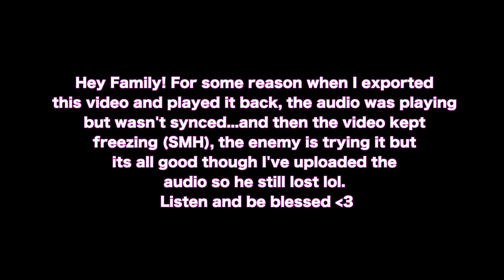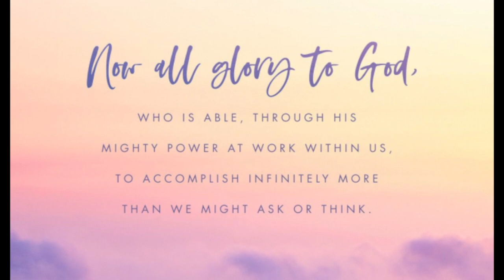PROPHETIC WORD-Divine Proliferation(Increase)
He continued this subject with his disciples. “Don’t fuss about what’s on the table at mealtimes or if the clothes in your closet are in fashion. There is far more to your inner life than the food you put in your stomach, more to your outer appearance than the clothes you hang on your body. Look at the ravens, free and unfettered, not tied down to a job description, carefree in the care of God. And you count far more.
“Has anyone by fussing before the mirror ever gotten taller by so much as an inch? If fussing can’t even do that, why fuss at all? Walk into the fields and look at the wildflowers. They don’t fuss with their appearance—but have you ever seen color and design quite like it? The ten best-dressed men and women in the country look shabby alongside them. If God gives such attention to the wildflowers, most of them never even seen, don’t you think he’ll attend to you, take pride in you, do his best for you?
“What I’m trying to do here is get you to relax, not be so preoccupied with getting so you can respond to God’s giving. People who don’t know God and the way he works fuss over these things, but you know both God and how he works. Steep yourself in God-reality, God-initiative, God-provisions. You’ll find all your everyday human concerns will be met. Don’t be afraid of missing out. You’re my dearest friends! The Father wants to give you the very kingdom itself.
(Luke 12:22-32 MSG)

 Finally, [a]believers, whatever is true, whatever is honorable and worthy of respect, whatever is right and confirmed by God’s word, whatever is pure and wholesome, whatever is lovely and brings peace, whatever is admirable and of good repute; if there is any excellence, if there is anything worthy of praise, think continually on these things [center your mind on them, and implant them in your heart]. 9 The things which you have learned and received and heard and seen in me, practice these things [in daily life], and the God [who is the source] of peace and well-being will be with you.
(Phillipians 4:8-9)

Give ONLY if you feel led by the Spirit, thank you xoxo